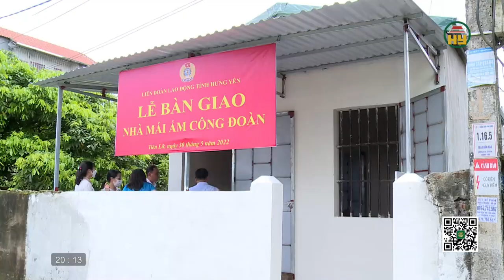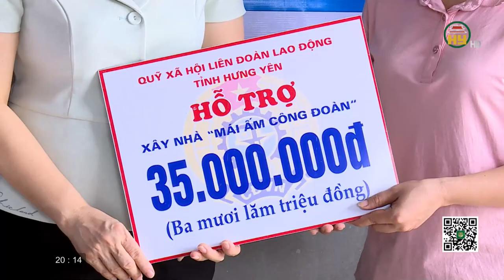Công đoàn Hưng Yên nỗ lực vượt khó, chăm lo đời sống, việc làm cho người lao động